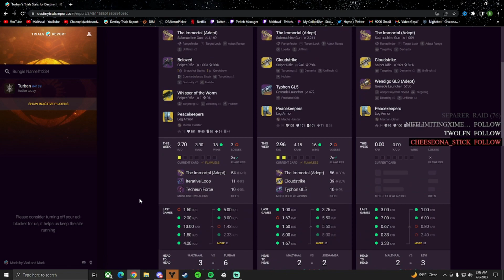This Team Of 2.0 KD Trials Players Was No Match For Us! | Carry V Stack | Destiny 2